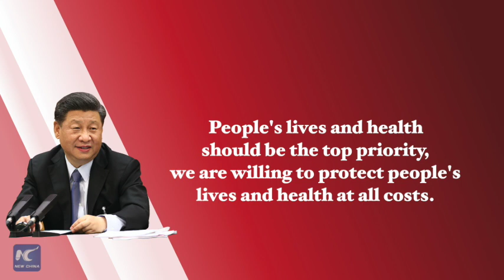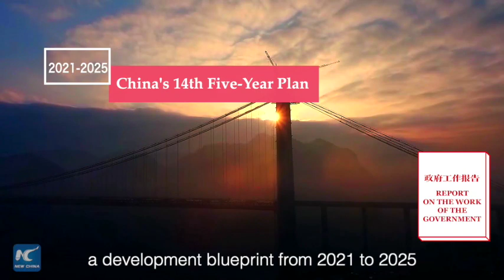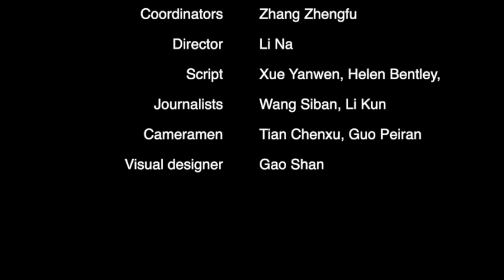Xinhua Special: Special "Two Sessions" at a special time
This year's TwoSessions were set against a backdrop of two distinct themes -- the COVID-19 pandemic, and the encroaching deadline for two of China's important development goals.
So how is China treading the fine line between these two fronts? XinhuaSpecial explains...